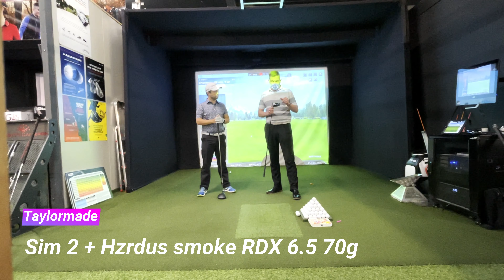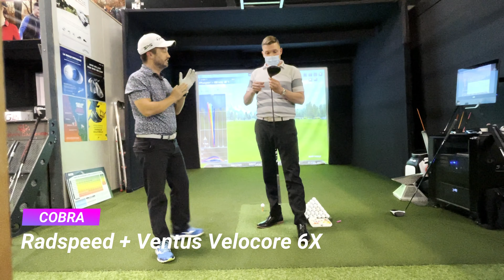New driver fitting Callaway, Ping, Taylormade or Cobra?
Welcome to a new video of my fitting to new Driver.

Tino Golf YouTube channel, history of a dream from Zero to Hero, from 54 hcp to scratch, and Professional teacher.

My personal advice about golf teaching, golf equipment, and golf clubs. Vlogging my journeys as training days, gym days strength and technique.

Cheers